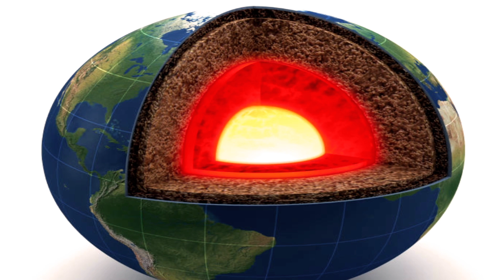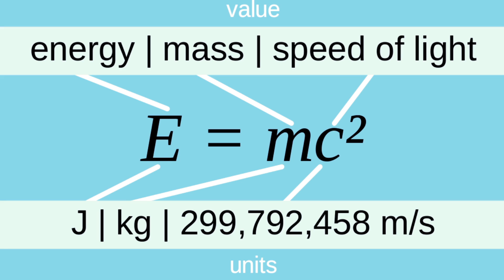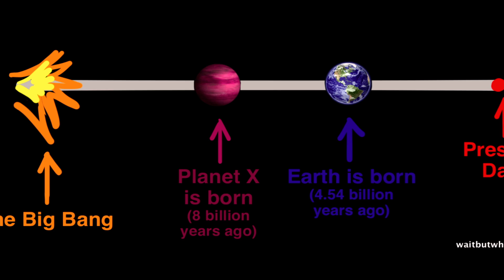5 Renewable Energy Sources We Should Be Using | Future 5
From cities that power themselves, to clothing that charges you'r electronics, we count 5 Renewable energy sources, we should already be using.  Narration is done by Jasper Louis Riksen as always.  This is our 5th video together and we're really enjoying doing them.   If you'd like to see next weeks episode, they're always out on Wednesday and we put out at least one a week.